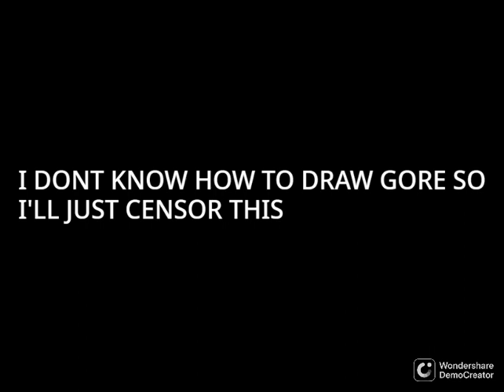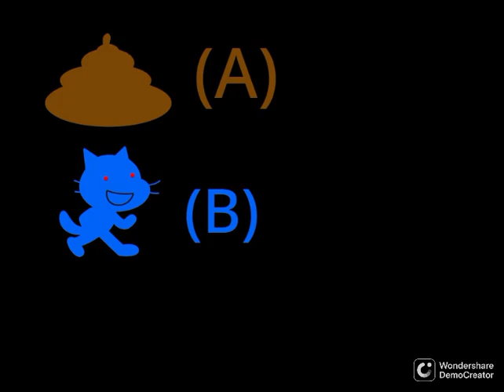Object Favorite Again Episode 2: Dont Jump!